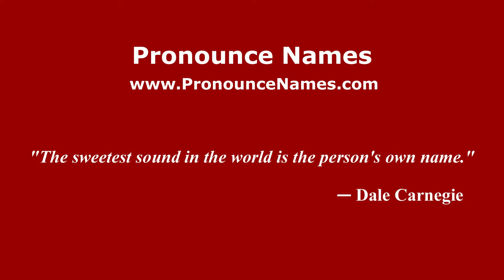How to pronounce Sale delle Langhe (Italian/Italy) - PronounceNames.com